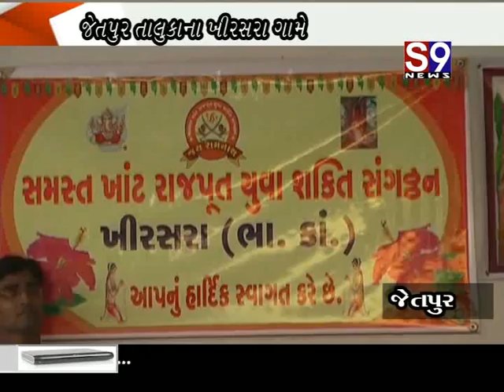JETPUR VIDYARTHI SATKAR SAMAROH